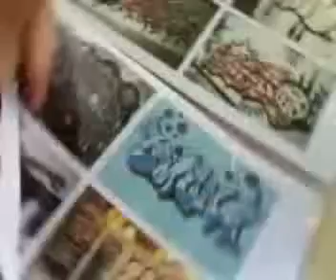SEMEKAR SCHOOL GRAFFITI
Facebook/Twitter  : Harold Verbalize